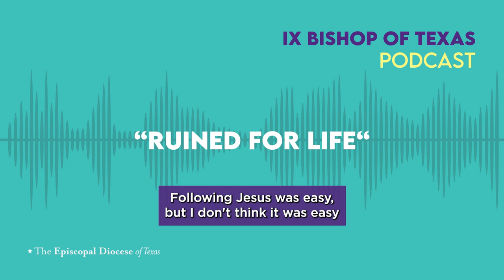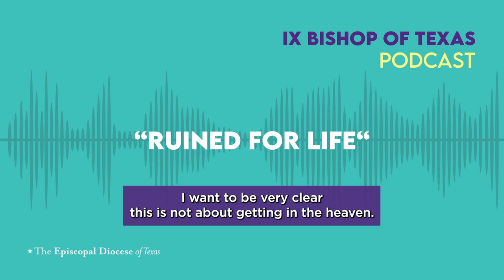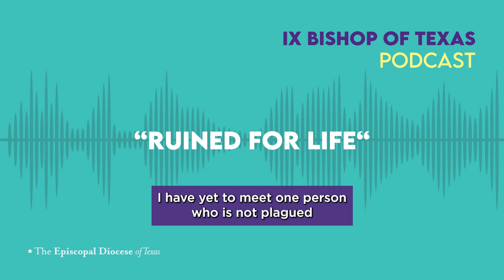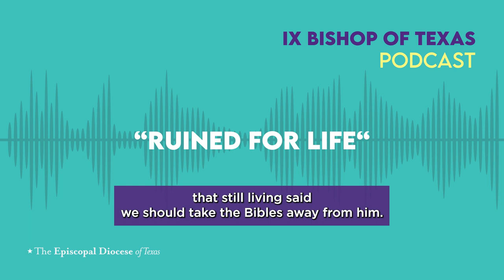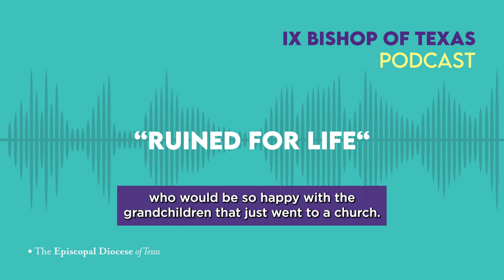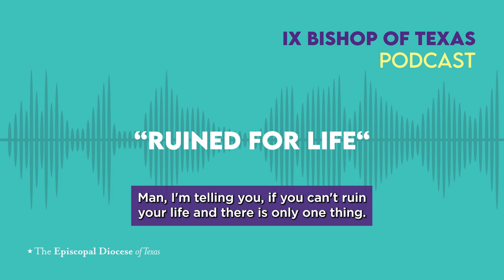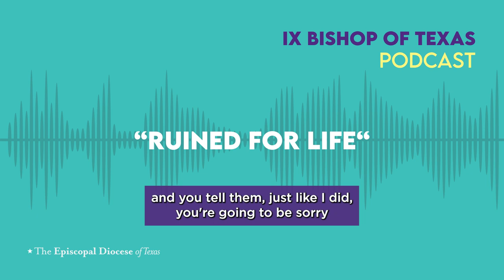Ruined for Life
Listen to Bishop Doyle's sermon, "Ruined for Life" preached at Ascension Episcopal Church, Houston, TX.